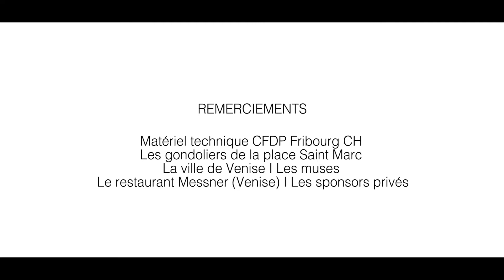SAFARI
Court-métrage de Yves Loutan réalisé.

Une chasseuse d'image se met à la poursuite d'un mystérieux personnage dans les rues de la cité de Venise !

Réalisation de Windmill Productions 2015